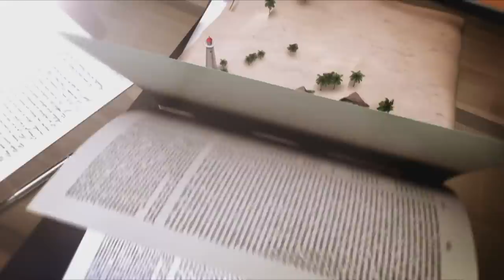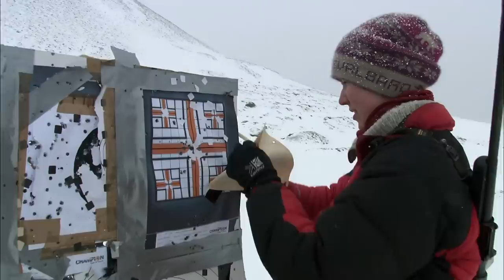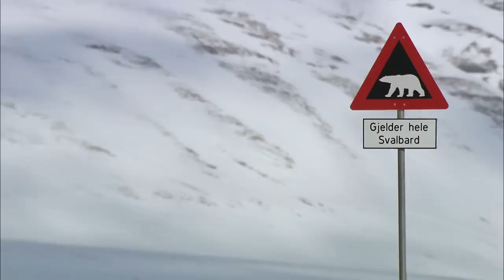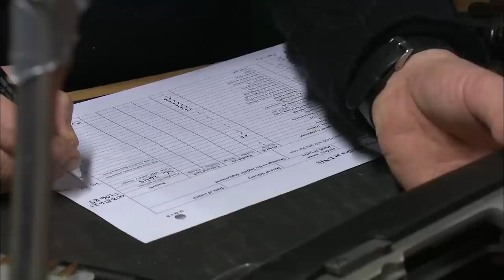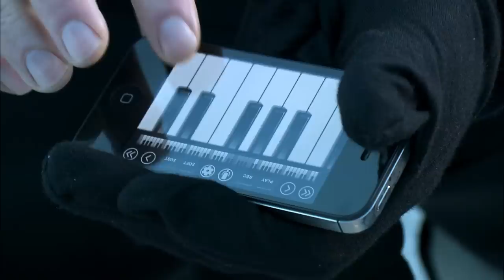Amazing Quest: Stories from Norway | Somewhere on Earth: Norway | Free Documentary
Somewhere on Earth - Norway | Free Documentary

Somewhere on Earth invites you to the Far North, to the Kingdom of Norway.

00:00 Heidi Sevestre - A glaciologist living in the Arctic Circle
First, we will meet Heidi Sevestre. She’s a glaciologist and lives year round in the Svalbard Islands, in the Arctic Circle.

15:15 Then we meet Aleksander Lyngberg. Lapland is an ideal terrain for him to live out his passions: fishing and snowkiting.

35:31 Finally, we meet Terje Isungset. This musician and composer draws his inspiration from the elements of Nature. He is blazing new trails in music and doing the impossible: he makes ice music.